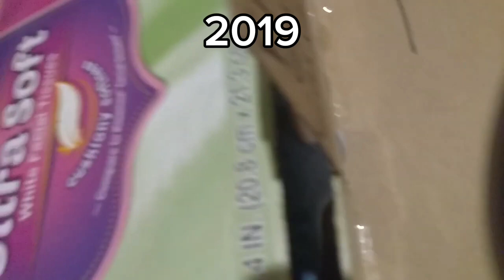time flies... (2019 vs 2024)